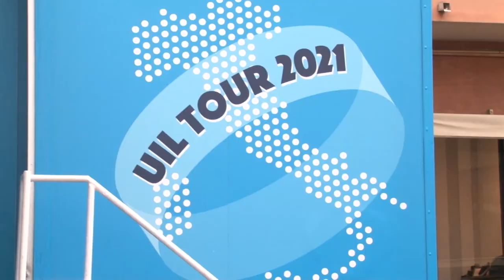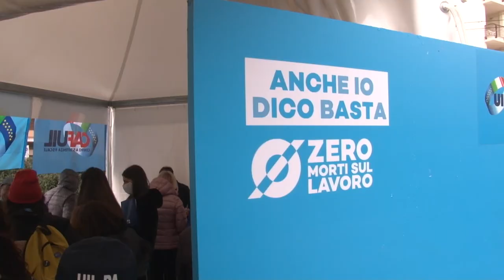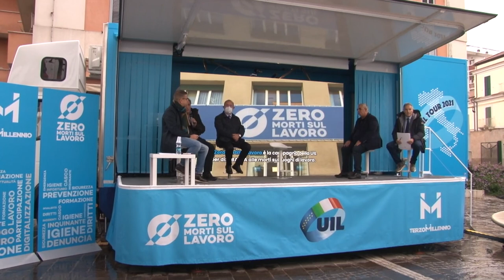Uil in Tour fa tappa in Abruzzo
Uil in Tour tocca la nostra regione. L’iniziativa voluta dal sindacato per incontrare i cittadini, questa mattina ha fatto tappa a Chieti. Ospite di rilievo l’ex segretario nazionale generale della Uil e oggi numero uno dei pensionati Carmelo Barbagallo